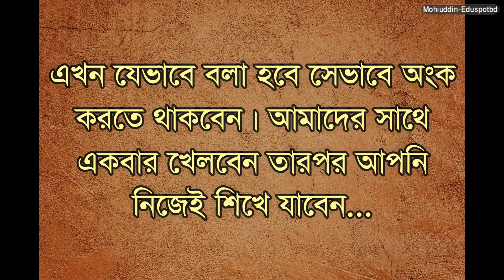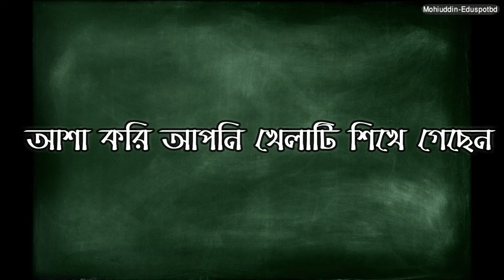Math tricks - 2 (Bangla) ll Mohiuddin-EduSpotBD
In this video you can know  an amazing new math tricks.